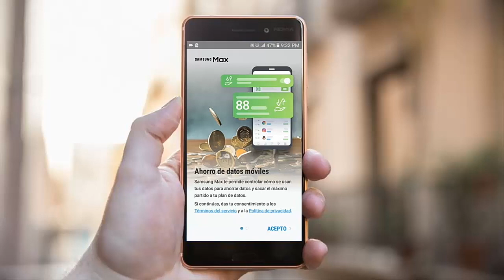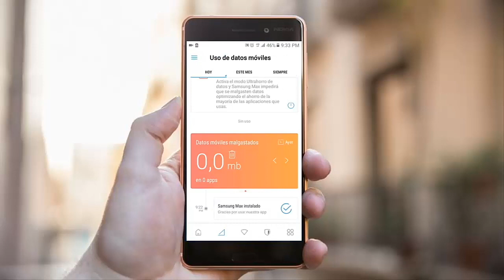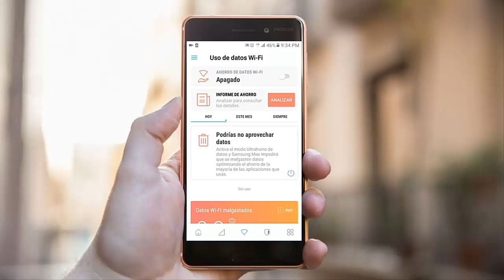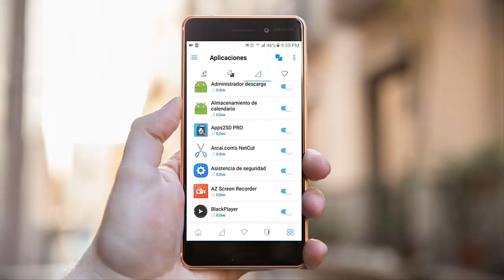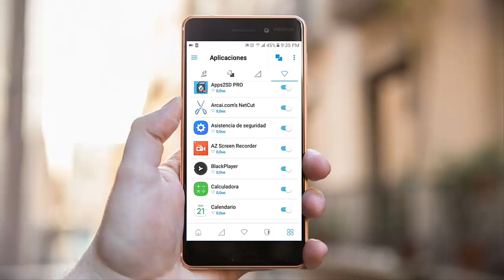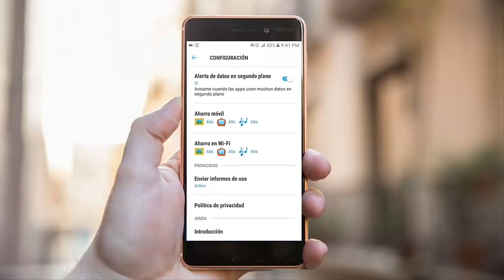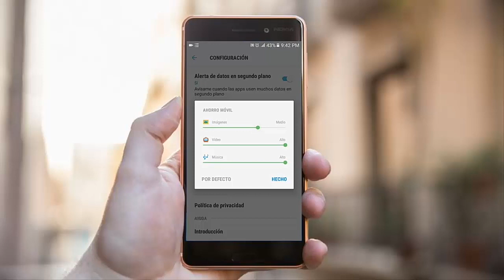¡MEJOR APLICACIÓN PARA AHORRAR DATOS MOVILES!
Ahorrar datos moviles android

Hola Androides el dia de hoy les traigo la mejor aplicacion para ahorrar datos Moviles y datos Wi-fi en cualquier dispositivo android sea o no un dispositivo samsung.
Ademas esta app funciona como un ultra ahorro de datos parecido al de Samsung.

Samsung Max Adaptacion 4.2.2:  ¡PENDIENTE!

Si quieres saber mas sobre las novedades del canal te invito a que entres en mi pagina de facebook: